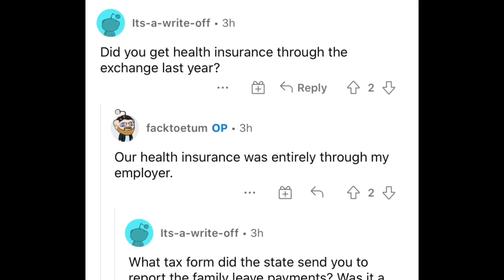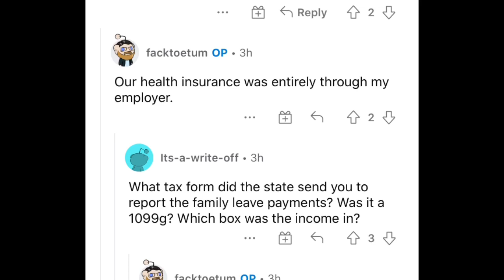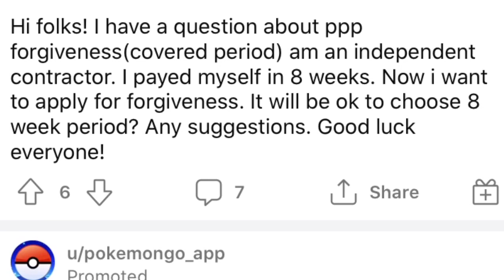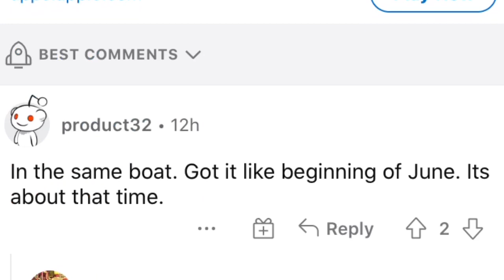FUNDED! IRS TREAS 310-meaning of the ACH deposit! Why did I get a deposit from IRS Treas 310?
Why did I get a deposit from IRS Treas 310? What is IRS TREAS 310 ACH CREDIT TREAS TAX RELEFT UPDATE

0:00-0:0:15 - Why did I get an ACH credit from the IRS?
0:15 - 5:00 -What is ACH credit IRS Treas 310 tax ref?
5:00 - 5:08 - Is IRS Treas 310 tax Ref refund?
5:08 - 6:08 - What is the IRS Treas 310 tax refund?
6:08 - 7:08 - ach credit irs treas tax ref
7:08 - 8:08 - why did i get an ach credit from irs